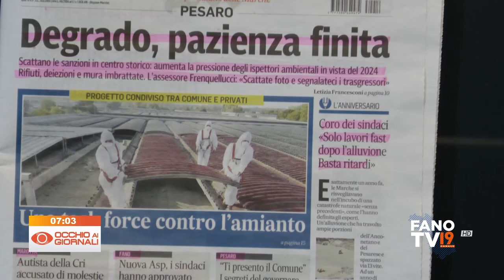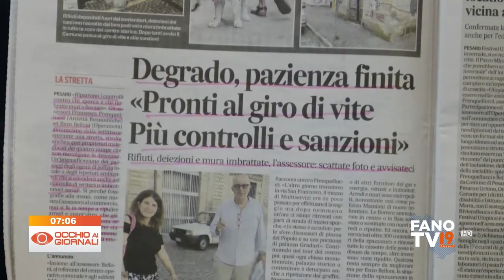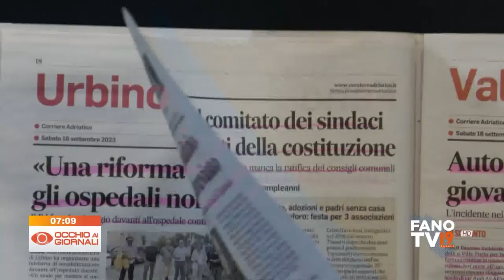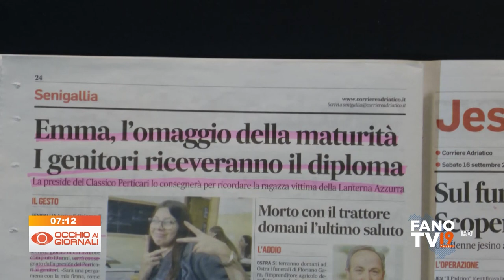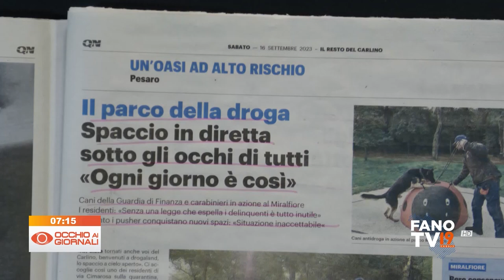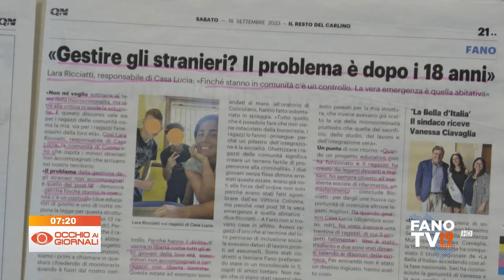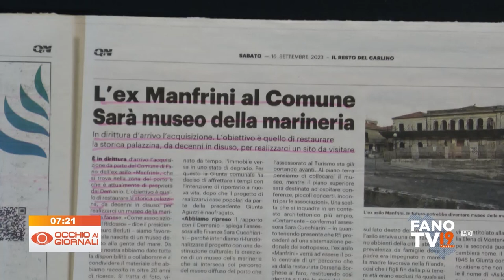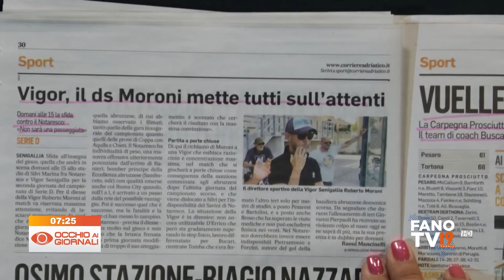Occhio ai Giornali 16 settembre 2023